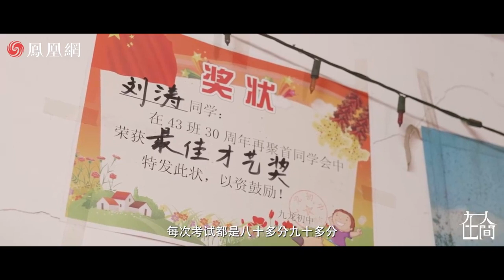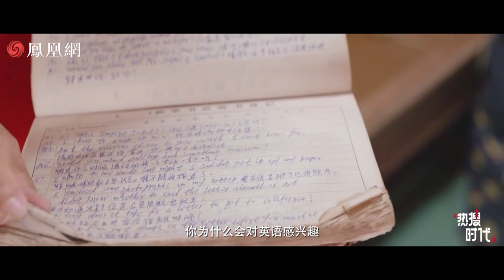"Teacher Liu", a Chinese Tik Tok Celebrity Who Rose to Fame for Singing English Songs｜Facing Forward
"Teacher Liu", a Chinese Tik Tok Celebrity Who Rose to Fame for Singing English Songs, Shares His Journey From Rock Bottom to Internet Sensation